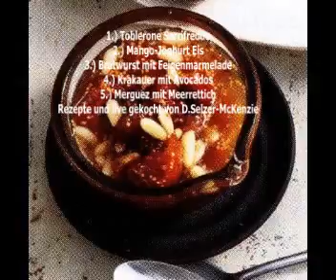Kochen und Backen mit Fernsehkoch Selzer-McKenzie